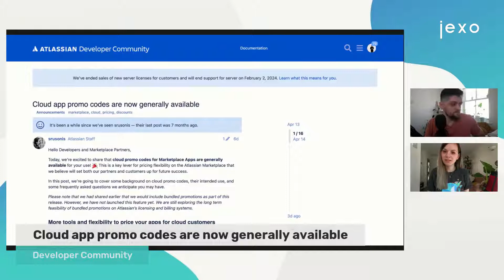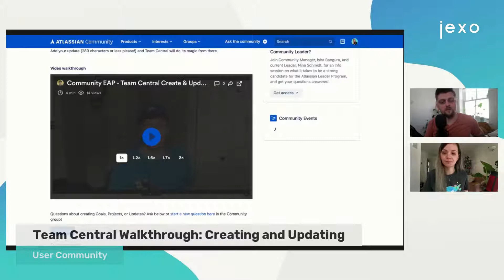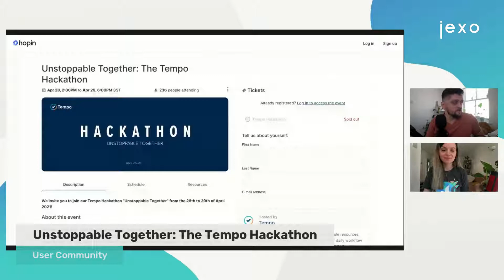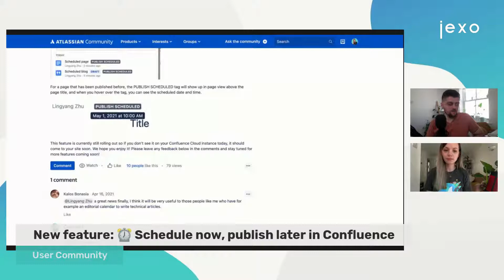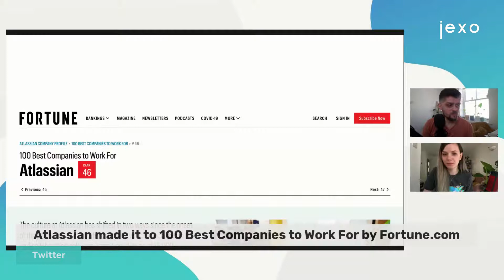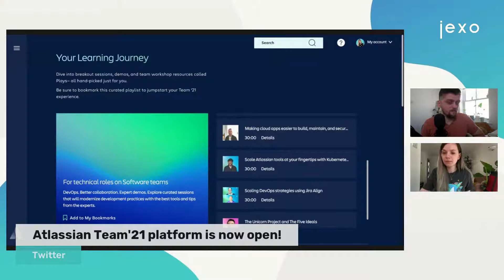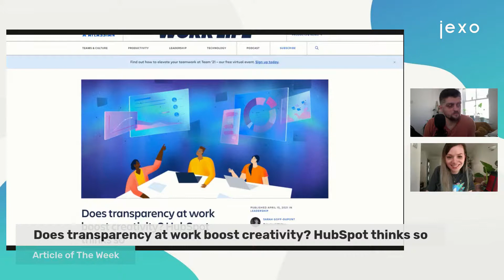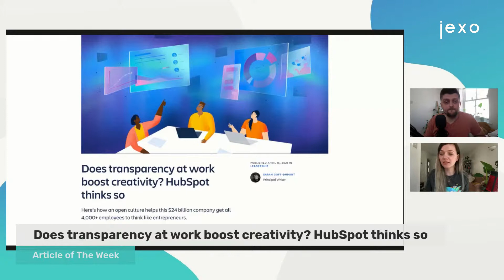Monday Coffee with Jexo - What's New in Atlassian Ecosystem | Live, 19th April 2021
Every Monday morning we go through news and updates from across the Atlassian ecosystem. Join Nikki and Biro for a cup of joe and a short chat. ☕ ☀️

Here's what we're going over 👇
0:00 - Intro
0:36 - Cloud app promo codes are now generally available
4:20 - Team Central Walkthrough: Creating and Updating
6:30 - Unstoppable Together: The Tempo Hackathon
9:14 - New feature: ⏰ Schedule now, publish later in Confluence
11:25 - Atlassian made it to 100 Best Companies to Work For by Fortune.com
15:54 - Atlassian Team'21 platform is now open!
17:50 - Atlassian Announces Preliminary Third Quarter Fiscal Year 2021 Financial Results
19:45 - Article of the week: Does transparency at work boost creativity? HubSpot thinks so